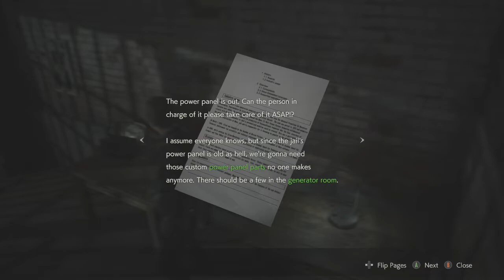resident evil 2 - at this point the dogs are taking care of me (part 8)